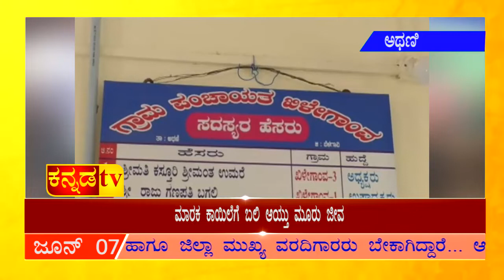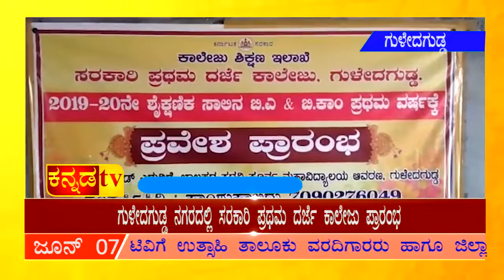ಕನ್ನಡ ಟಿವಿ ಅಗ್ರವಾರ್ತೆ 7-6-19